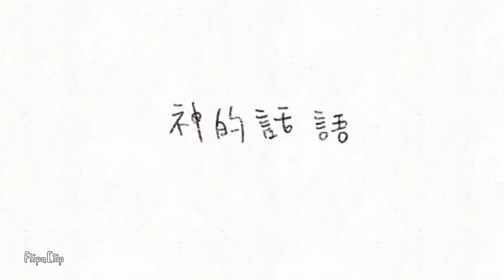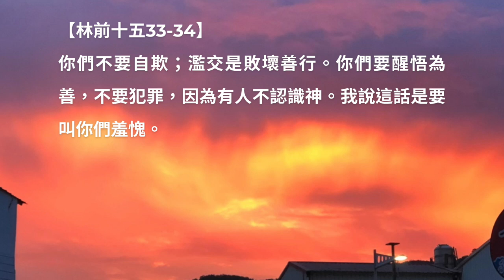劉利未牧師 ＿「每日靈糧：哥林多前書15-16章」搭配江秀琴牧師 美國慕主先鋒教會 晨禱進度 #2024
【林前十五33-34】你們不要自欺；濫交是敗壞善行。你們要醒悟為善，不要犯罪，因為有人不認識神。我說這話是要叫你們羞愧。